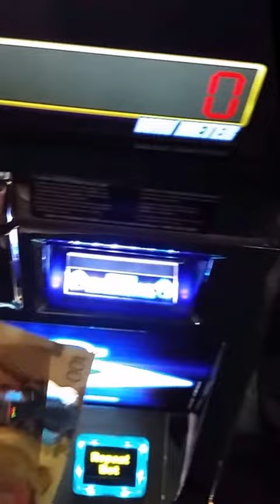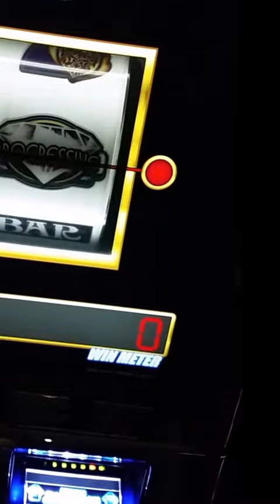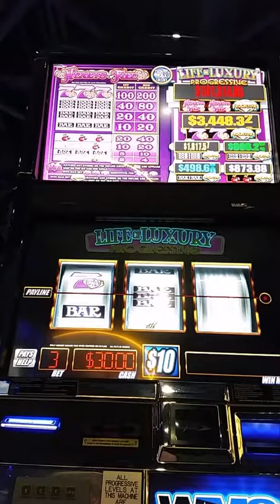HOW TO LOSE $600 - $30 Spins - OLG Slots at Western Fair District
20 $30 spins, $0 win

OLG Slots at Western Fair District